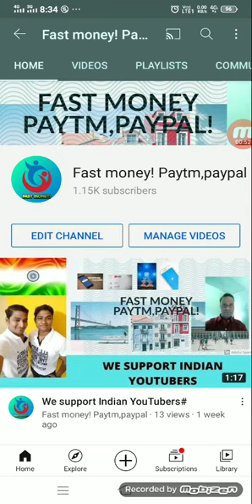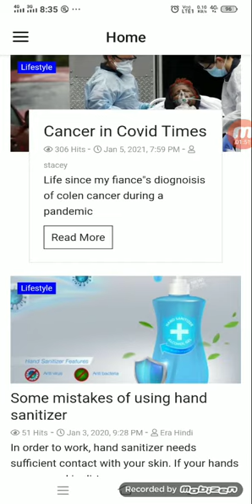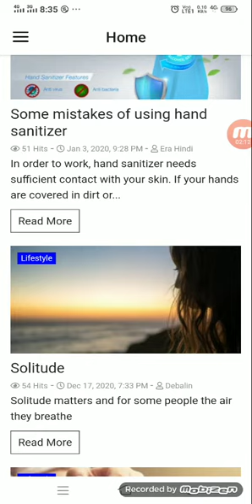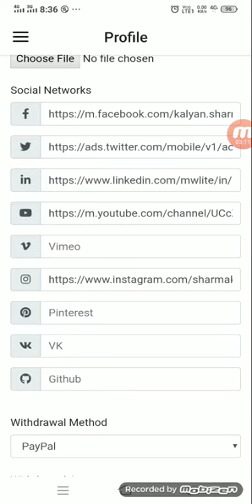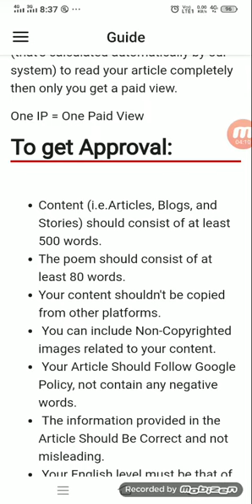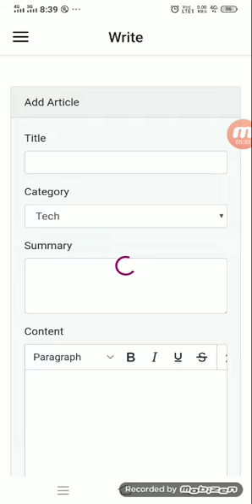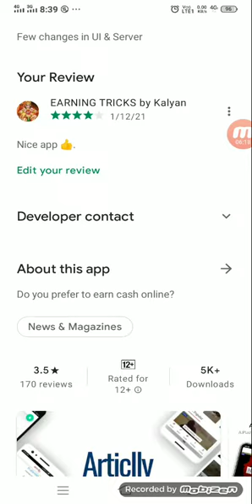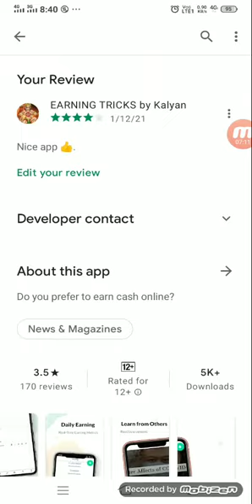Artically best Earning by writing articles,poems#